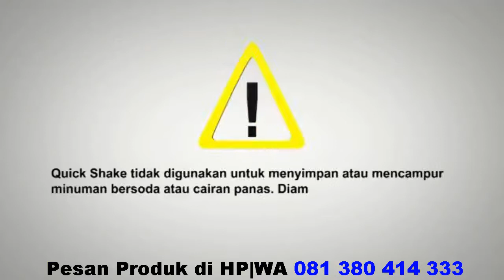Poduk Tupperware Simplyred Quick Shake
Cara Menggunakan dan Merawat Poduk Tupperware Simplyred Quick Shake agar tetap aman dan sehat.